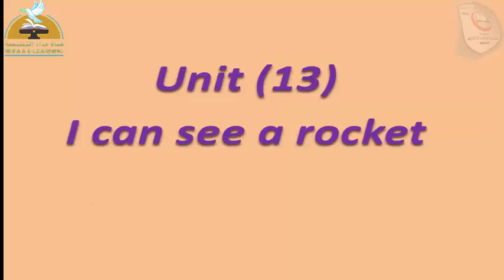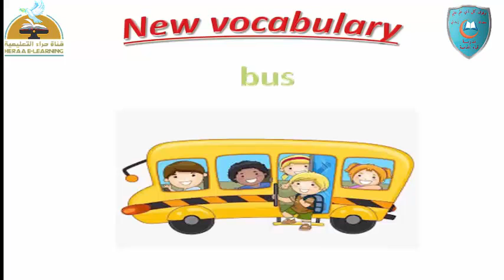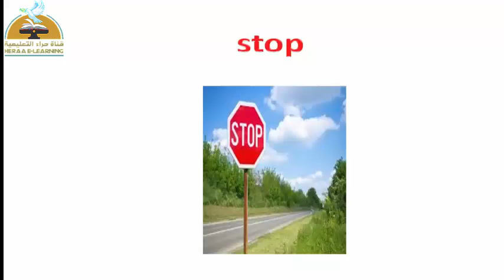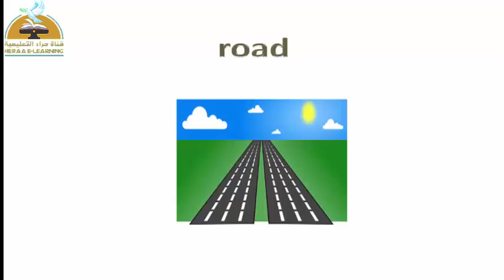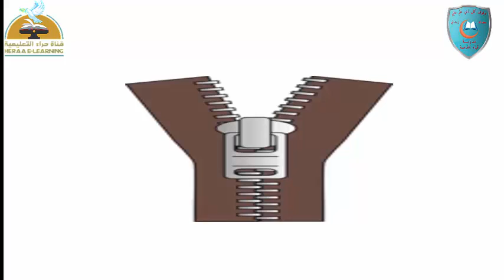05 - connect grade 1 u 13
05 - connect grade 1 u 13